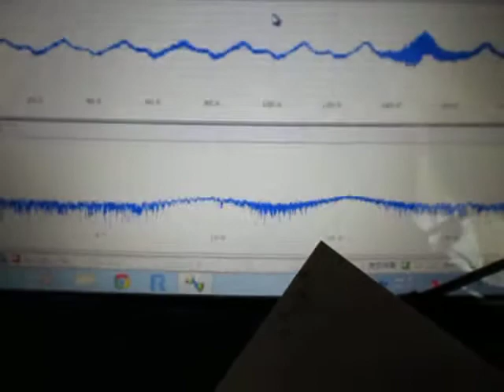超音波伝搬状態の測定実験 Ultrasonic experiment